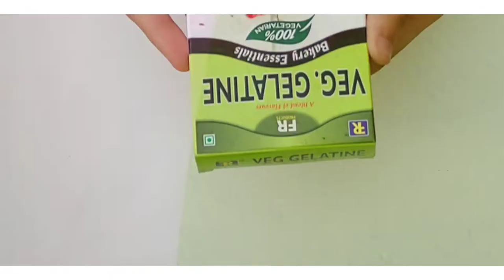Mohabbat VS Nafrat Special Ramadan Drink By Food Ka Jahan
Assalamu Alaikum Food Fam!
Ummeed hai ki ye drink aapko pasand aaye:)

Sharbat e Mohabbat peene se Pyar Hojayega !
Sharbat e Nafrat ek baar andar jayega toh bada Maza aayega !